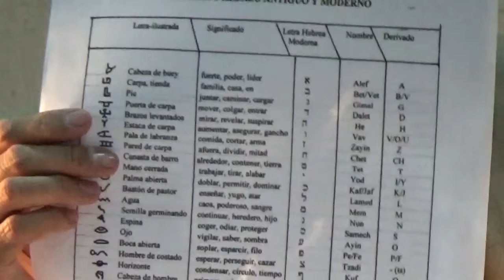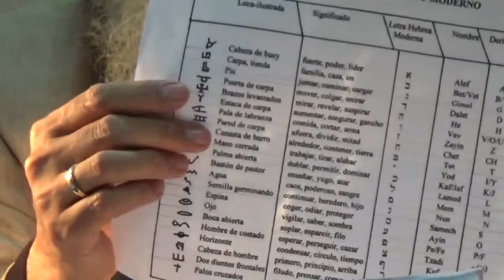Los Takanot por el Roeh Dr. Javier Palacios Celorio - Kehila Gozo y Paz